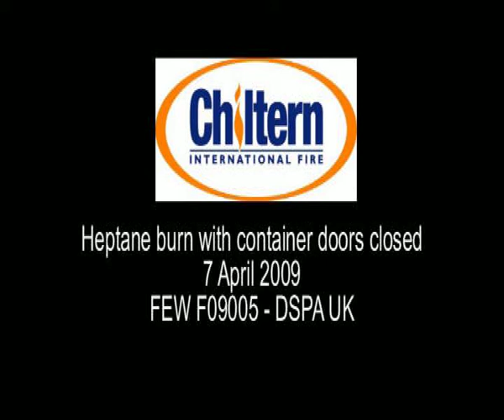Heptane burn doors closed.avi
Informatie over de DSBA (Blusbom)